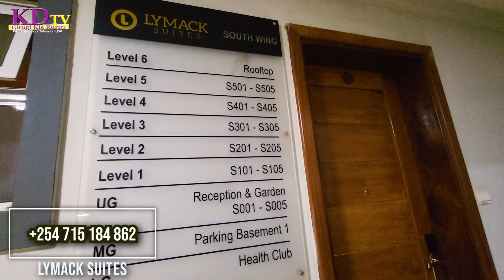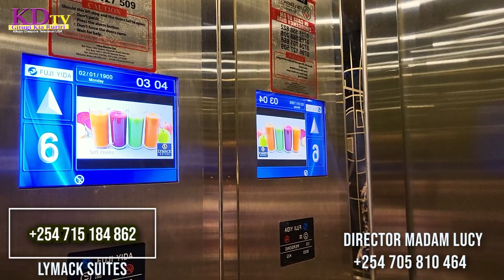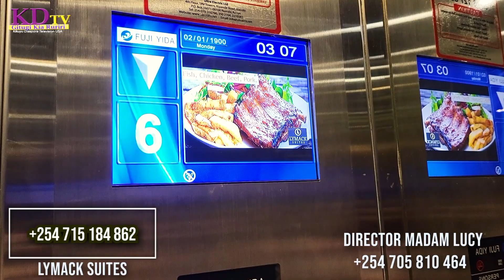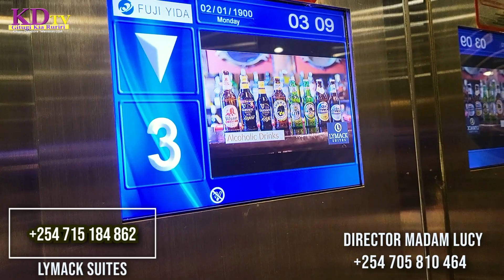THE REASONS WHY MANY IN DIASPORA CHOOSE TO STAY IN LYMACK SUITES HOTEL IN KENYA